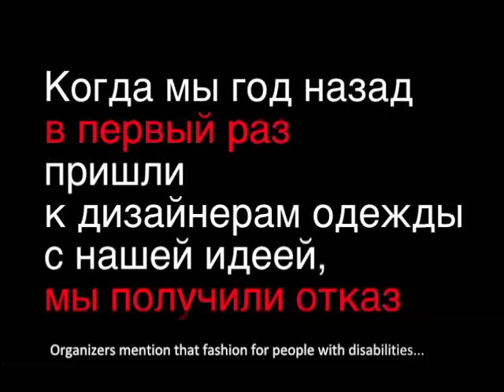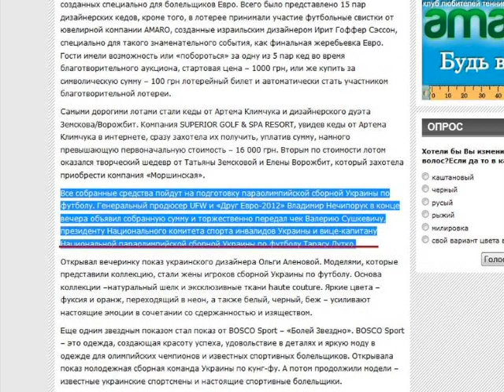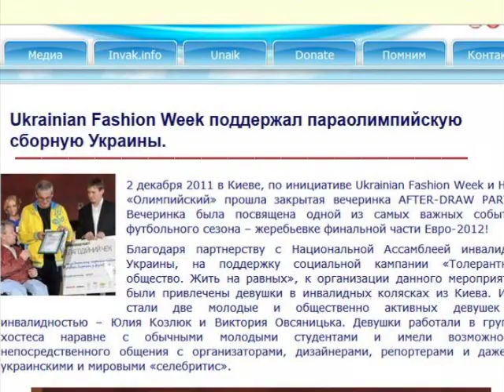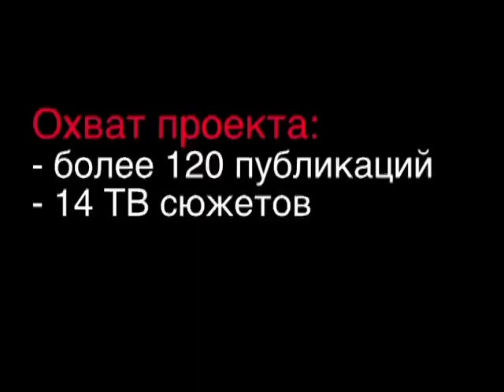9972-changingtheattitudein365days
Talan Group